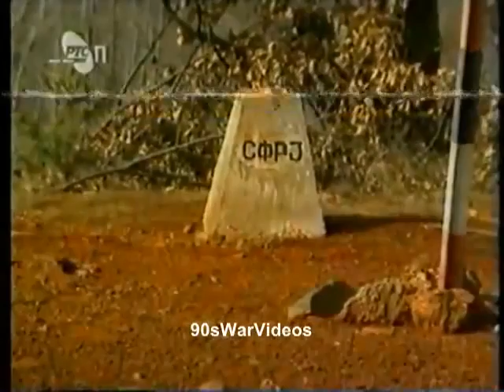Jugoslovensko Albanska granica 1993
Please DO NOT post any abusive, insulting or nationalistic comments.

Video source: PLBIH, igi125, 90sWarVideos